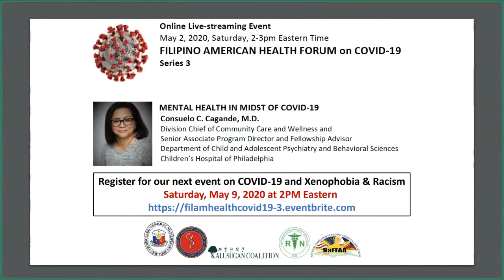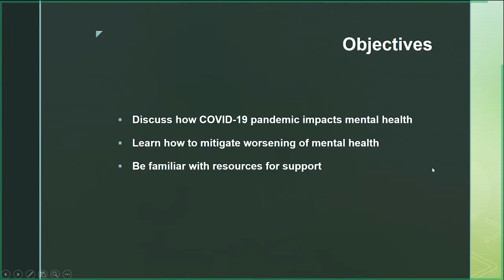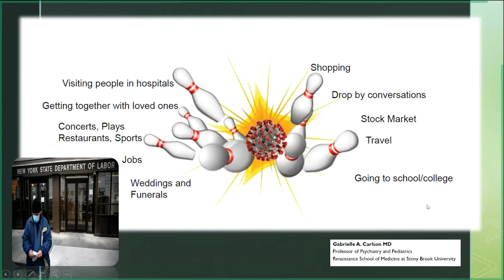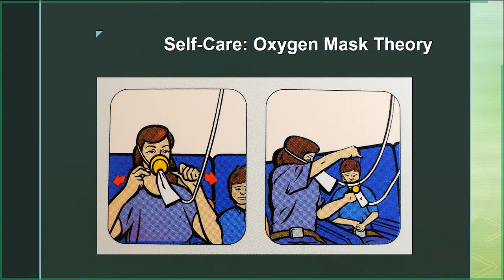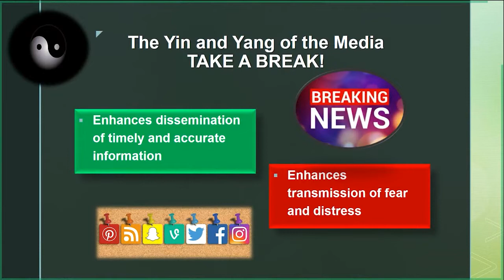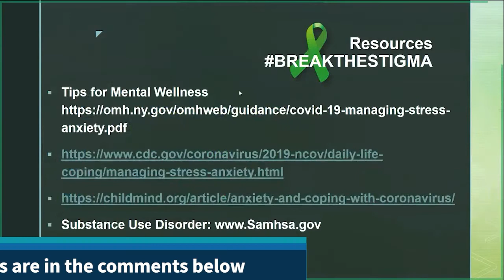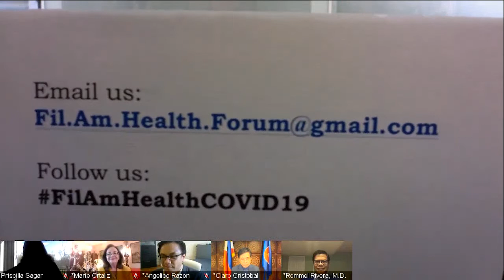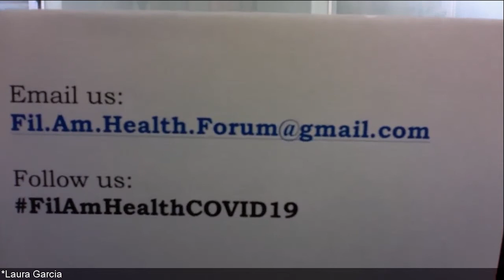EP03: Fil Am Health Forum on Mental Health amidst COVID-19 with Dr. Cagande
This Fil Am Health Forum is a series of online events addressing health disparities facing the Filipino American community. This is a recording of a virtual event originally held on Saturday, May 2, 2020 at 2PM EDT.
RSVP for Future Events:

RESOURCES

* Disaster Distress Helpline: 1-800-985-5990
* New York State COVID-19 Emotional Support Helpline: 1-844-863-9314
FEATURED SPEAKERS:

08:34:
Ambassador Claro Suarez Cristobal
Philippine Consulate General in New York

13:23:
Consuelo Cagande, MD
Division Chief of the Community Care and Wellness Program

HOSTED BY
Association of Philippine Physicians In America (APPA)
Kalusugan Coalition (KC)
Philippine Nurses Association of New York (PNANY)
National Federation of Filipino American Associations of New York (NaFFAA)

Philippine Consulate General of New York (PCGNY)

The purpose of this series is to build community and share information. We are unable to comment on an individual's risk factors or medical issues. If you or a loved one is having a medical concern, please seek attention from a healthcare provider. As the COVID-19 crisis is an evolving phenomenon with varying circumstances in different regions, we encourage viewers to learn more about the latest updates from coronavirus.gov and their local public health department.